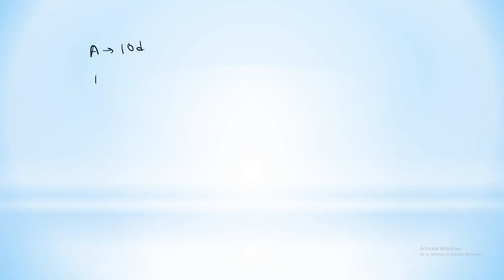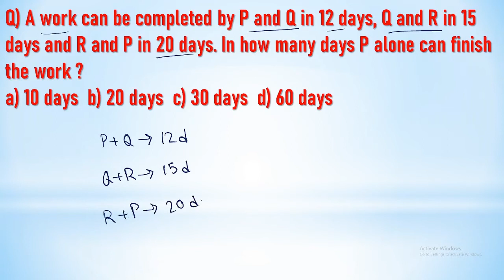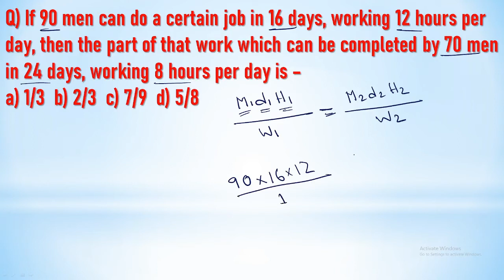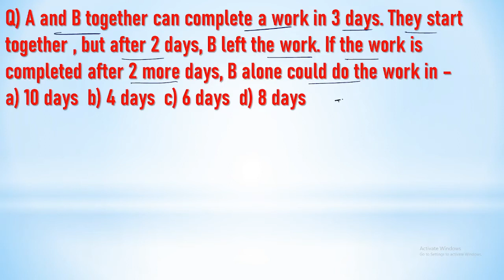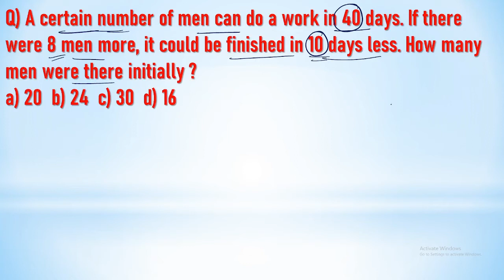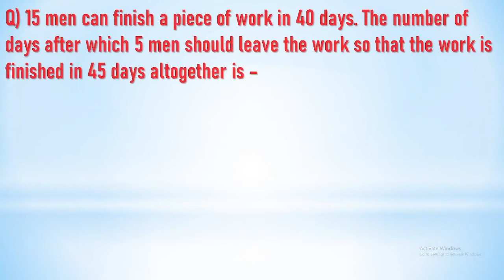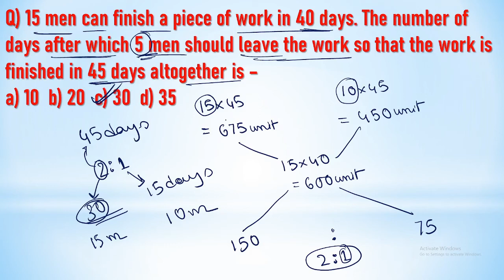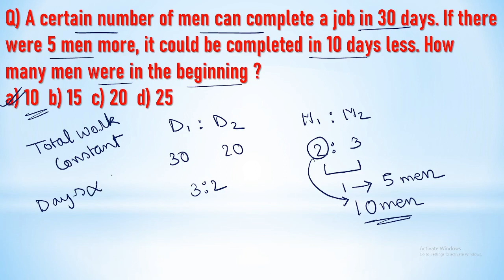Time and Work Best Concepts | Most Important PYQs | For SSC CGL , CHSL 2020-21 By Learnology Academy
In this Session, We have discussed  most important and most repeated questions asked from H.C.F and L.C.M in SSC CGL, CHSL,MTS and other exams.
Aspirants who are going to appear in SSC CHSL 2020 exam, this session is very important and useful for them. The video is in Hindi language & the content is in English..